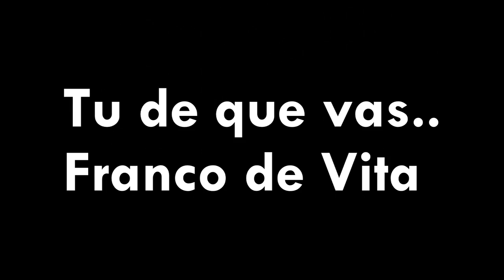TU DE QUE VAS (17/10/15)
Facebook: Lizeth Gonzalez R / Lefty Seven
Snapchar: Lizethgonzalezr